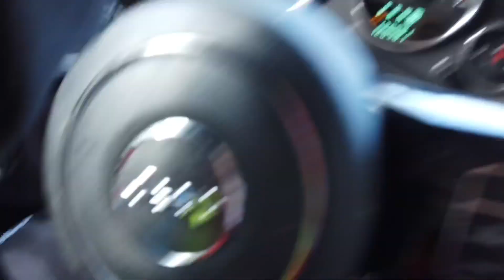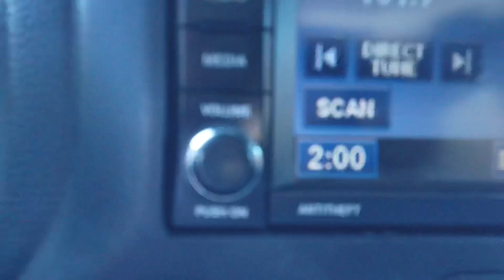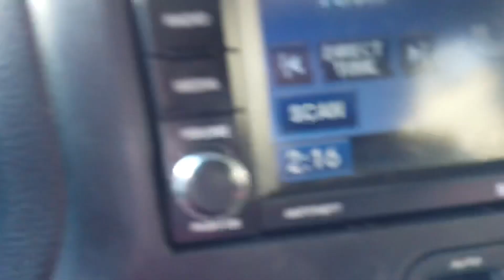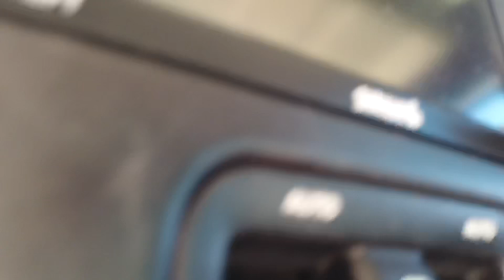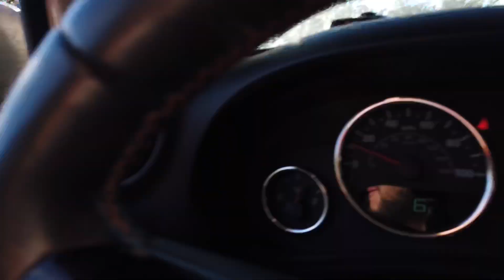Knoxville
welcome guys to my channel wen to knoxville to used the quads with the family enjoy